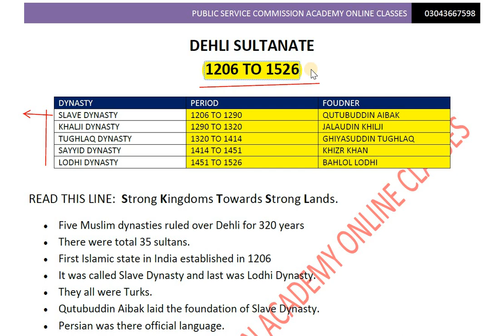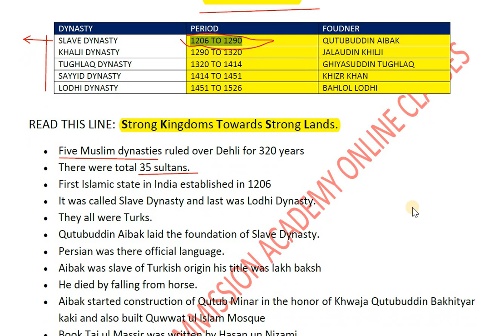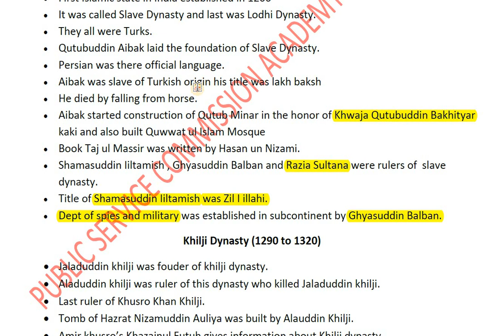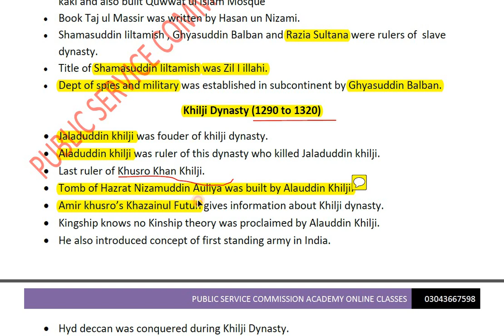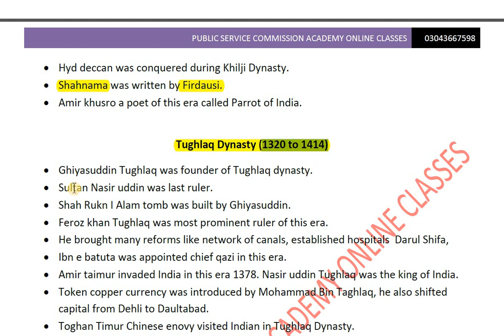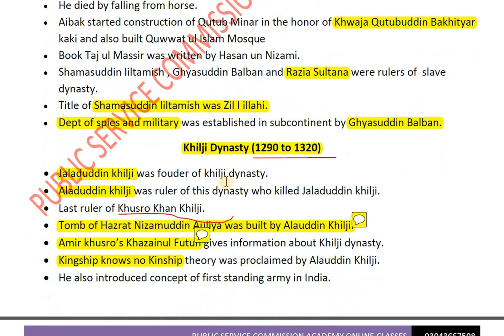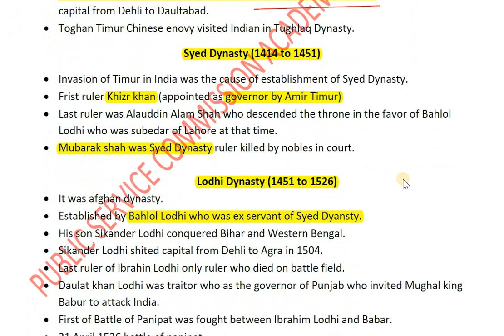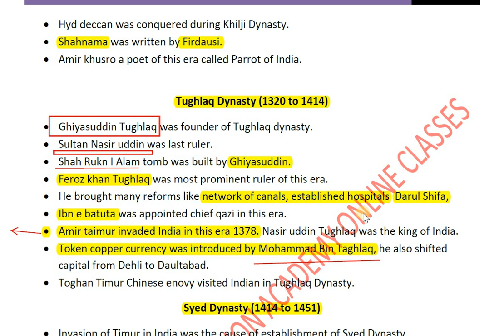Delhi sultanate | India Pakistan affairs class-2 | Hindi | Urdu IAS UPSC CSS PMS CCE